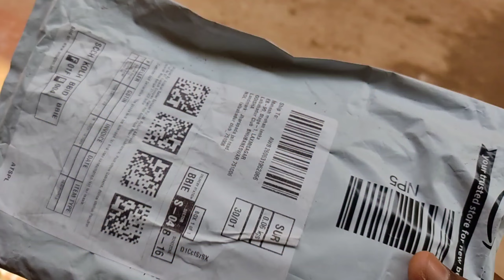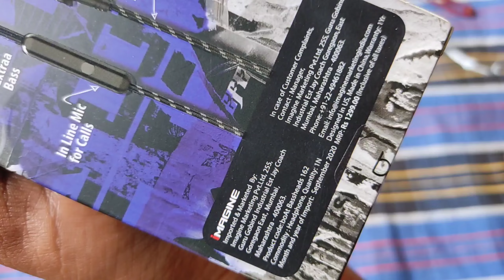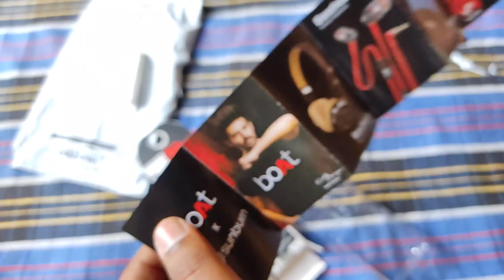baAt EARCORD 162 UNBOXING (ଓଡିଆ Review - 3)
ଜୟ ଜଗନ୍ନାଥ 🙏
UNBOXING VIDEO PART 3
boAt Bassheads 162 in ear Wired earphones with mic.

🔰Like (👍 ଏମିତି ଗୋଟେ ବଟନ୍ ଥିବ ତାକୁ ଛୁଇଁ ଦେବେ )
🔰Comment ( ନିଜର ମୂଲ୍ୟବାନ ମତ ରଖିବେ right to speak 😁😁)
🔰Share ( whatsapp ରେ ଟିକେ share କରିଦେବେ status ରେ group ରେ ଯଦି ବେଶି ଭଲଲାଗିଲା)

My self Mahesh Mohan Lenka a normal' guy of Odisha , BHUBANESWAR having numbers of dreams with countless thoughts how to make it. As I'm Science Student so my love for Biology took me into pharmacy Studies. Currently I've completed my D.Pharm form IGIPS Bhubaneswar . Vlogging is all what I Love❤. I Always wanted to do work the back camera 📷, but started doing vlogs being inspired from @Mumbikernikhil , @Flyingbeast and @Mskvlogs these 3 are my most favourite Vloger in India. That's it from my side. Aur baki ka jabb milenge tab karlenge baatein.